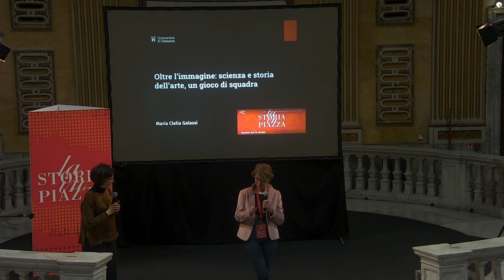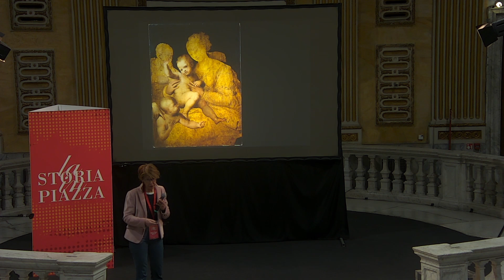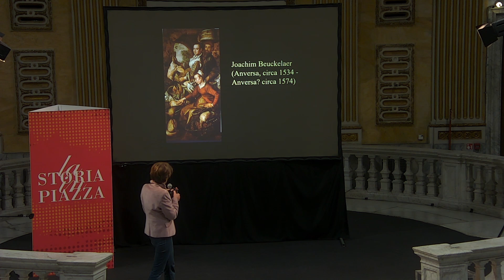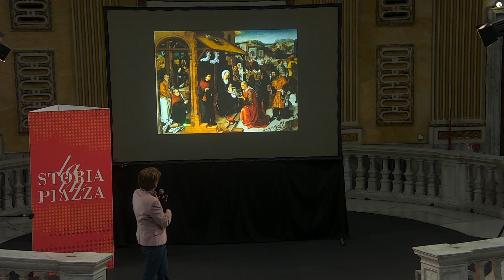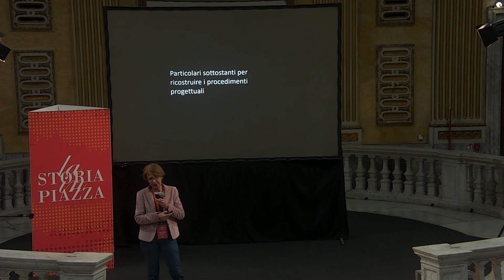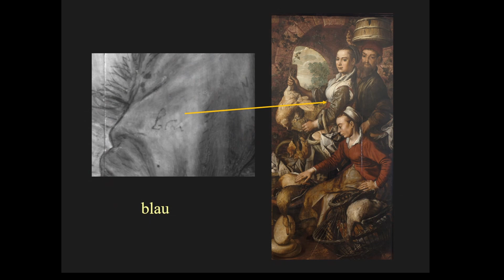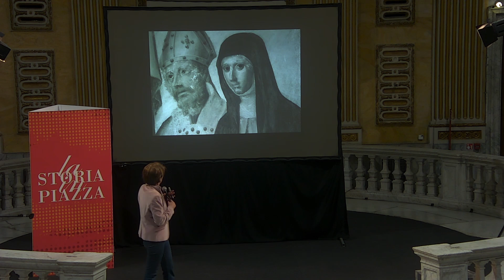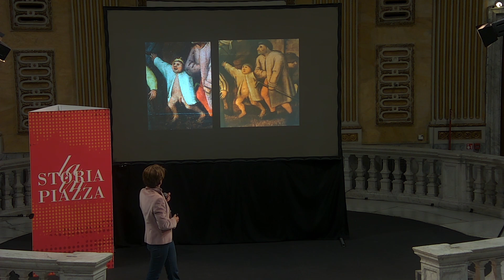Maria Clelia Galassi - Oltre l’immagine: scienza e storia dell’arte, un gioco di squadra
Maria Clelia Galassi - Oltre l’immagine: scienza e storia dell’arte, un gioco di squadra, incontro per le scuole nell'ambito di La Storia in Piazza XII edizione.

Chi fine ha fatto il grande affresco raffigurante la Battaglia di Anghiari, realizzato da Leonardo da Vinci per il Salone dei Cinquecento a Palazzo Vecchio? E quali segreti custodiscono altre opere notissime e intriganti della storia dell’arte universale? Un dialogo a due, tra scienza, diagnostica per immagini e interpretazione storiografica, per dimostrare che la ricerca è un gioco di squadra

Maria Clelia Galassi è docente ordinario di Storia delle tecniche artistiche presso il Dipartimento di italianistica, romanistica, antichistica, arti e spettacolo dell’Università di Genova.